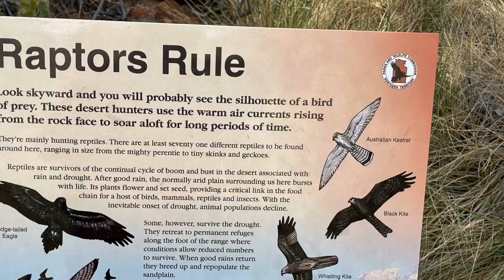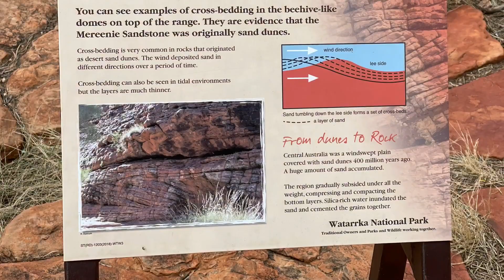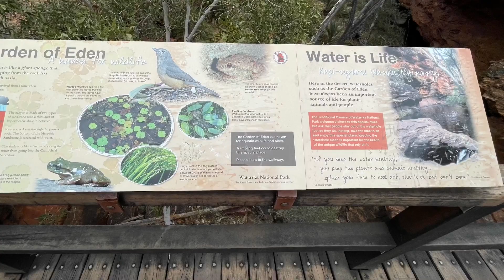Kings Creek walk, Kings Canyon